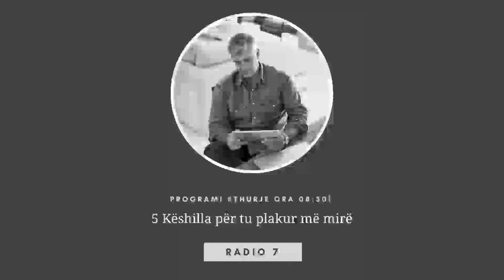Thurje - 5 Këshilla për tu plakur më mirë